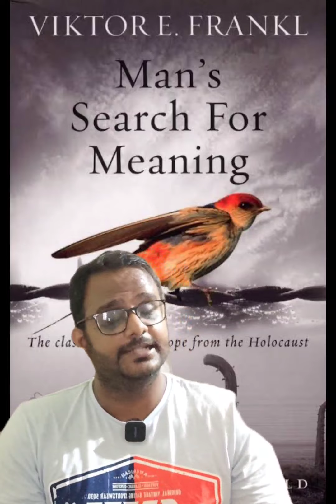How to fight Back with stress and Sadness